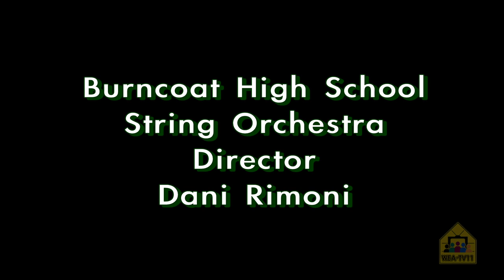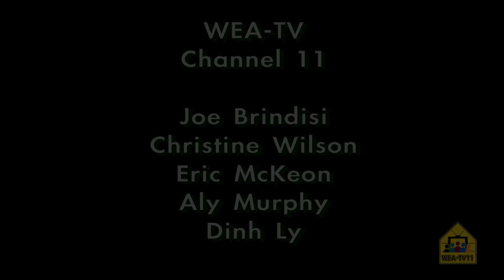Burncoat High School Music Magnet Spring Recital 2017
Burncoat High School Music Magnet Spring Recital -
From Worcester's First Unitarian Church